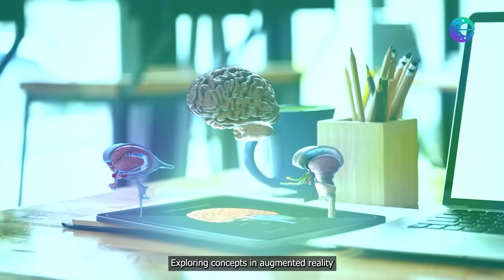Why Choose Metaverse for Education? Explore the Future!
🚀 The Evolution of Education: Where Traditional Learning Meets Metaverse Technology | Transforming How Future Generations Learn

Step into the revolutionary intersection of education and technology, where we're reshaping the future of learning for generations to come. Our commitment goes beyond environmental sustainability – we're creating an educational legacy that will transform how students understand and interact with complex concepts in the digital age.

Remember when textbooks were our only window to understanding complicated ideas? Today, we're witnessing an extraordinary transformation as cutting-edge metaverse technology breathes life into abstract concepts. Through immersive 3D visualization and interactive experiences, we're putting the fun back in fundamentals while accelerating comprehension and retention for the millennial generation.

Watch this groundbreaking showcase of educational evolution where traditional learning methods merge with Web3 innovation. Experience firsthand how virtual reality transforms mathematical equations into interactive models, scientific theories into explorable environments, and historical events into immersive experiences. This isn't just about making education more engaging – it's about making complex concepts more accessible and memorable than ever before.

Our educational metaverse creates a space where students don't just read about molecular structures, mathematical concepts, or historical events – they experience them in three-dimensional detail. This revolutionary approach allows learners to manipulate virtual objects, conduct risk-free experiments, and explore abstract ideas in ways previously impossible in traditional classrooms.

The future of education isn't just about technology – it's about responsibility. As custodians of tomorrow's learning environment, we're pioneering an educational revolution that combines the best of traditional teaching methods with the limitless possibilities of the metaverse. Join us in this transformative journey as we build a better, more engaging educational future for generations to come.

🎓 Experience the future of learning where education meets innovation, engagement meets understanding, and technology meets tradition.

Additional Tags